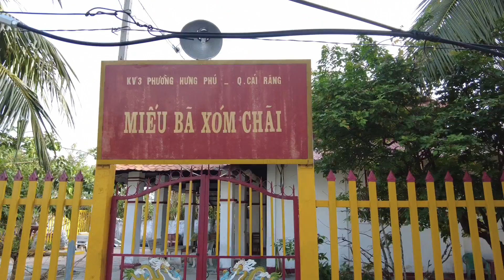Can Tho | CHỢ XÓM CHÀI TP. CẦN THƠ | can tho ky su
Welcome to Can Tho city – Vietnam
can tho Vietnam | Binh Thuy Market | Can Tho City
can tho Vietnam | Co Do Market | Can Tho City